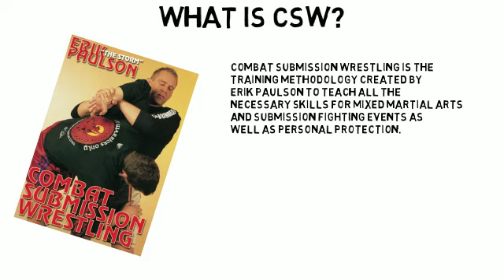CSW Combat Submission Wrestling @ Spiritual Warrior, Coventry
Legendary Martial Artist Erik Paulsons fantastic groundwork system. This works equally well as a bolt on for MMA guys or supplemental training for BJJ but also for street defence.